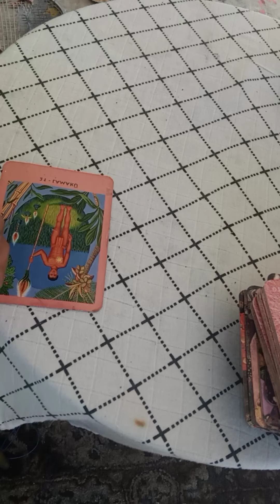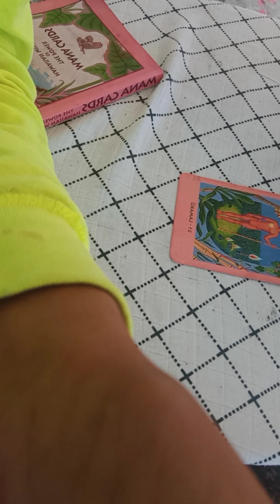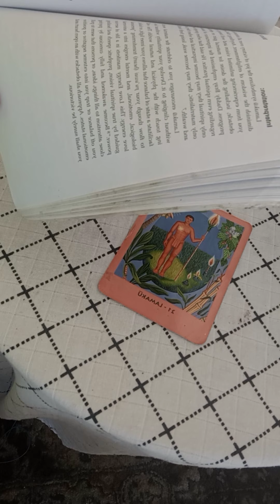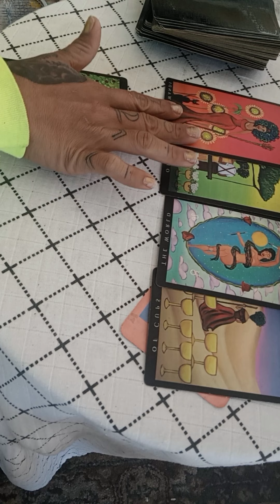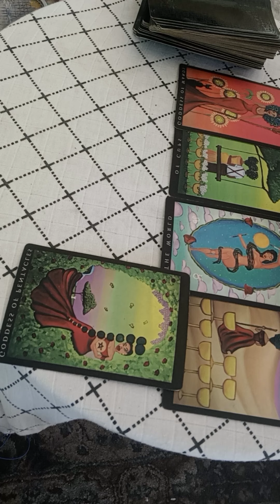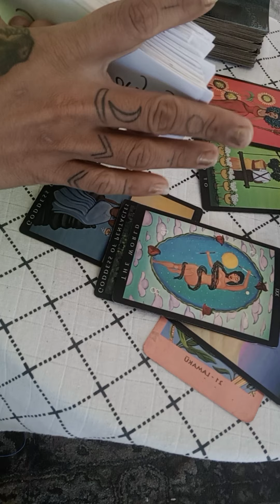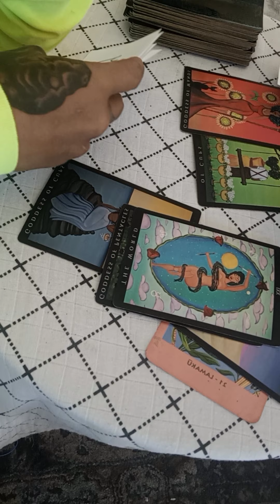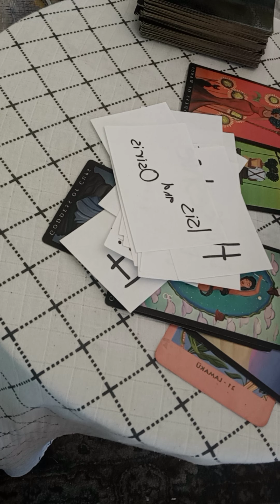APPROACHING OBSTACLES WITH A BROKEN HEART OR AN OPEN HEART? spirit said what they said